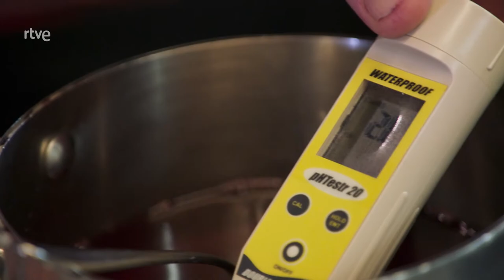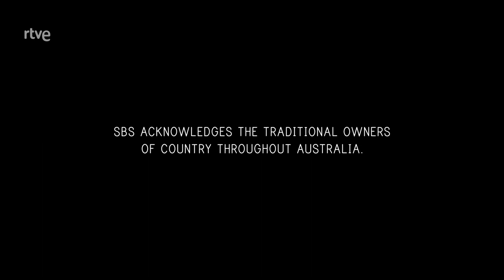🍃 EL NUEVO VERDE 🍃 | EXPEDICIÓN CULINARIA | Alimentos del mar 🐟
La presentadora Maeve O'Meara visita el huerto de Peter Gilmore, famoso chef en Sídney, y prueba el curry vegetal de la pionera chef tailandesa Amy Chanta.

Probará también el baba ganoush reinventado del chef libanés Joseph Abbourd y verá crear magia con la remolacha de la mano del chef Martin Benn.